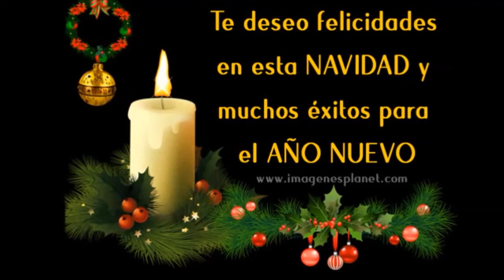UN FELIZ Y PRÓSPERO AÑO 2019 PARA TODOS LOS AMIGOS SEGUIDORES Y FANS